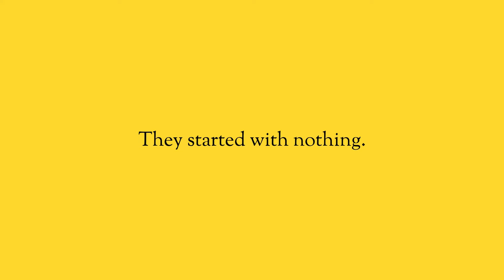Why is Social Media so Important?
I think people know how valuable social media can be to their brand or business and yet at the same time they do nothing but make excuses.

“I don’t really have anything to say.” “I’m not a writer or a speaker, what would I even say?”

The most ridiculous one to me is “I don’t live a movie star life, what would I even talk about or show?” Truthfully you will always find a reason why you shouldn’t do something. But when you’re in business and an entrepreneur, you should be looking for the reasons why you should do something. You don’t have to be afraid of the time, you have lots of things to say, and the more you do this the more you’re going find yourself if the situation where you’re actually trying new things.